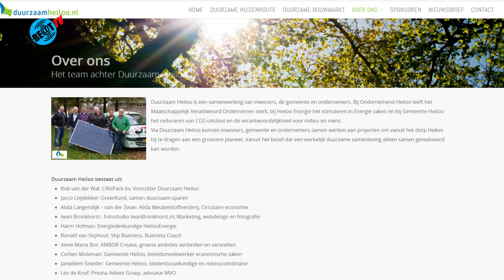Duurzaamheidroute Heiloo (14 november 2015)